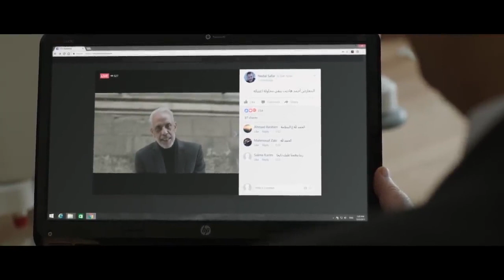لما تنصحي صاحبتك تدلع لجوزها 😉 روحي اعملي شعرك بدل ما انتي منكوشة كده 😅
ـــــــــــــــــــــــــــــــــــــــــــــــــــــــــــــــــــــــــــــــــــــــــــــــــــــــــــــــــــــــــــــــــــــــــــــــــــــــــــ
مسلسل امر واقع  Amr Waq3 HD

تدور الأحداث في إطار من الأكشن حول ضابط في مكافحة الإرهاب يتم تكليفه بمهمة هدفها إحباط عملية إرهابية قبل أن يتم تنفيذها.

مسلسل أمر واقع
ﺇﺧﺮاﺝ: محمد أسامة

ﺗﺄﻟﻴﻒ: محمد رفعت

طاقم العمل: كريم فهمي - نجلاء بدر - ريم مصطفى - نبيل الحلفاوي - ملك قورة - ياسر المصري - دينا فؤاد - أحمد فتحي - أحمد وفيق - محمد عادل - محمد البزاوي - إيناس كامل - لطفي لبيب - صبري عبد المنعم - محمد سليمان - محسن منصور - محمد مهران - نهى عابدين - نيكولا معوض - محمد المغربي - خالد بكير - عمر عبدالحليم

مشاهدة مسلسل أمر واقع الحلقة الثانية HD
تحميل مسلسل أمر واقع حلقة 2
مشاهدة مسلسل أمر واقع الحلقة الثانية يوتيوب

ـــــــــــــــــــــــــــــــــــــــــــــــــــــــــــــــــــــــــــــــــــــــــــــــــــــــــــــــــــــــــــــــــــــــــــــــــــــــــــــــــــ

وكانت اخر أعمال الفنان كريم_فهمي في السينما فيلم ديدو 2021 والفيلم بطولة ( حمدي الميرغني - أحمد فتحي - محمد ثروت - هدى المفتي - أحمد فتحي ) ومجموعة من ضيوف الشرف منهم ( شيكو - هشام ماجد - أحمد فهمي )

ــــــــــــــــــــــــــــــــــــــــــــــــــــــــــــــــــــــــــــــــــــــــــــــــــــــــــــــــــــــــــــــــــــــــــــــــــــــــــــــ

أعمال الفنان كريم فهمي :
في السينما
2021 : ديدو
2019 : ساعة رضا
2018 : قلب أمه (ضيف شرف)
2018 :علي بابا
2016 :حسن وبقلظ
2015: سكر مر
2013: هاتولي راجل

في التلفزيون
2021: الإختيار 2:رجال الظل
2020: ونحب تاني ليه
2018: أمر واقع
2017: ريح المدام (ضيف شرف)
2017: الحساب يجمع
2017: إختيار إجباري
2015: حالة عشق
2014: إمبراطورية مين (ضيف شرف)
2012: حكايات بنات و 2017 2، 3
2010: عرض خاص